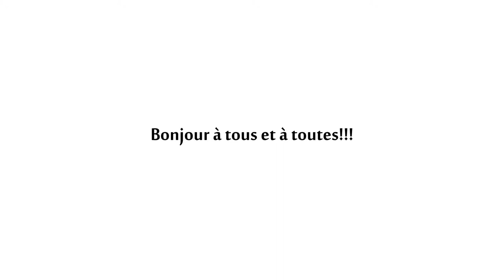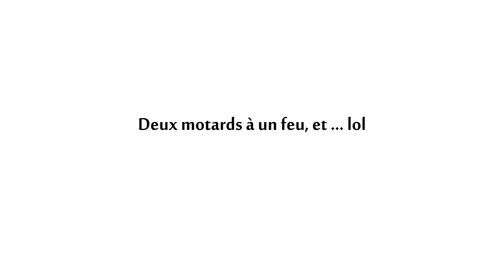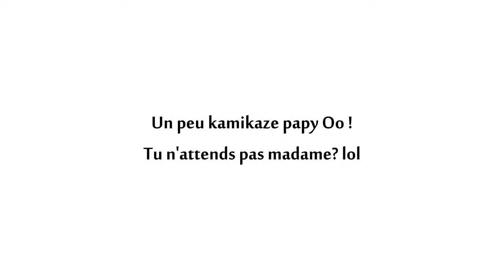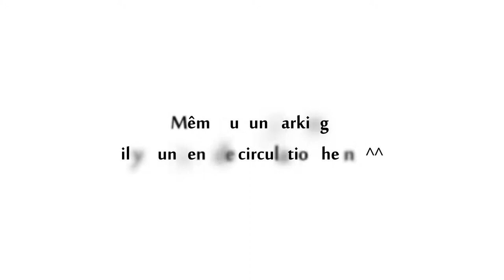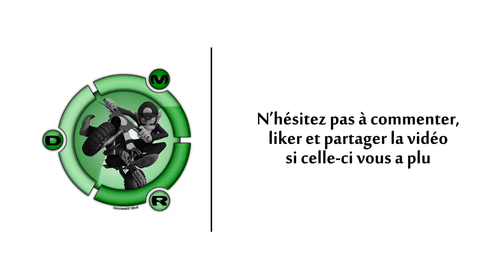★ Daily Observations - N°4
Bienvenue sur cette vidéo! Vidéo filmée en 60fps.